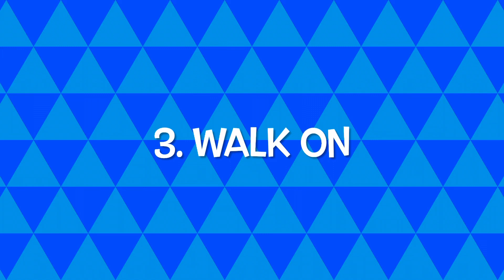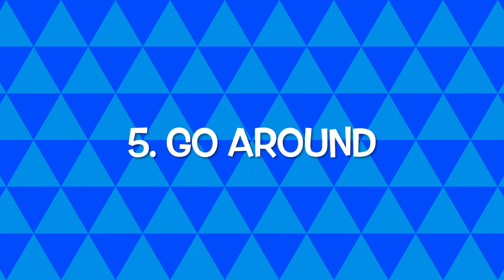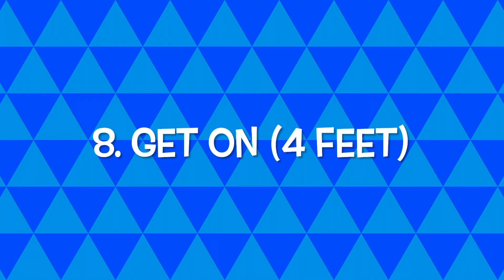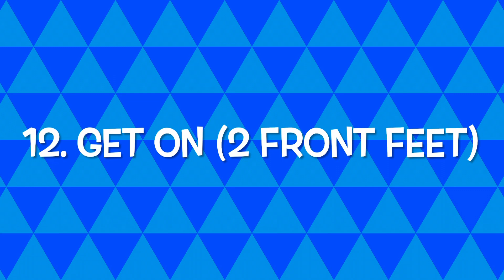ADP Regular Track LV3 3:2 Dog Parkour Dog Parkour